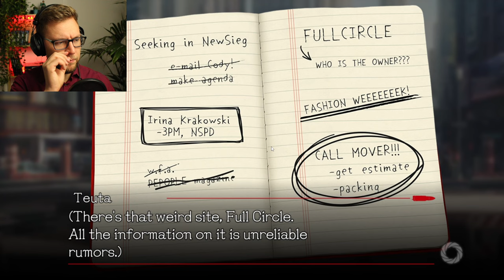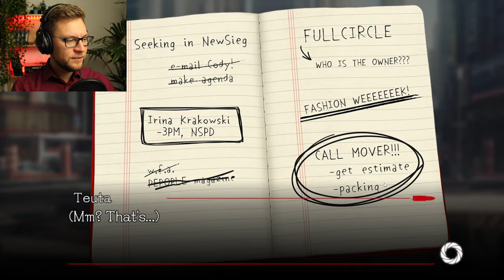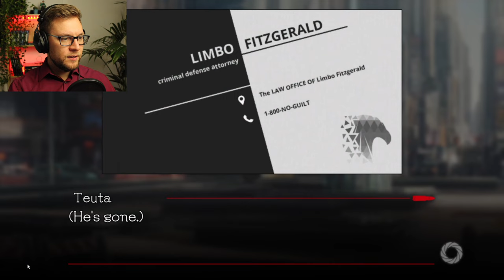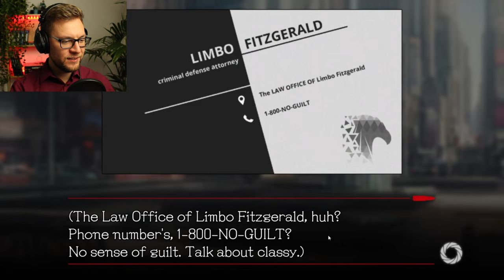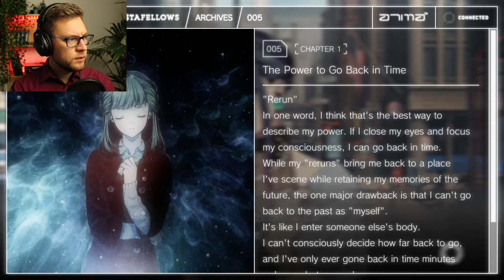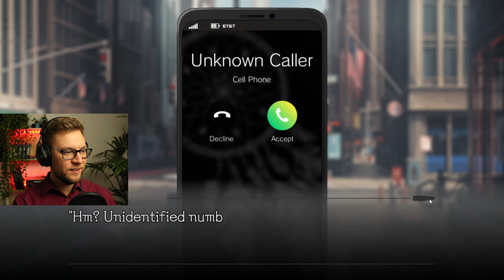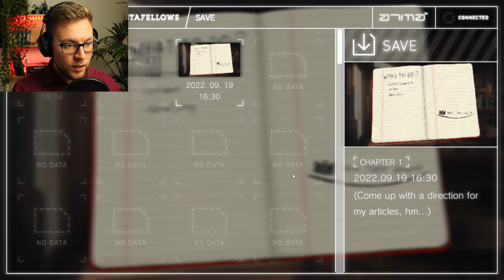Steamy Otome | BUSTAFELLOWS | Handsome Hunks and Time Travel | Chapter 1 - Episode 1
We jump into the story of a young female journalist, who has some kind of strange power.
This power she wields to help (and save) handsome hunks and husband materials.
And ofcourse it's a Noir Murdermysterie.